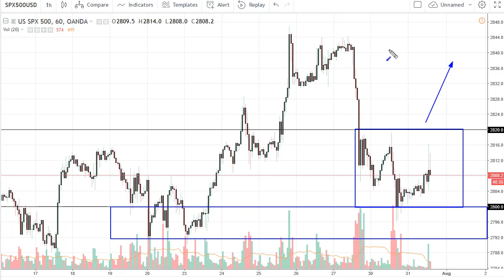S & P 500 Technical Analysis for August 01, 2018 by FXEmpire.com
The S&P 500 bounced a bit during the day on Tuesday, as the 2800 level continues offer significant support... For the full article go - S&P 500 Forecast August 01, 2018, Technical Analysis.Find more information about Forex and Commodities News Technical Analysis Fundamental Analysis and Brokers on FX Empire